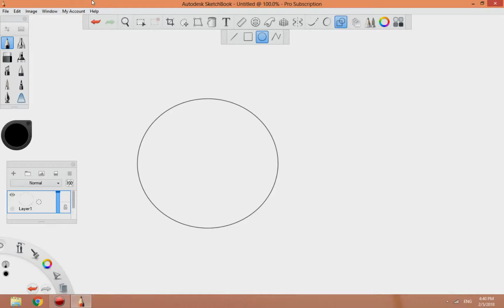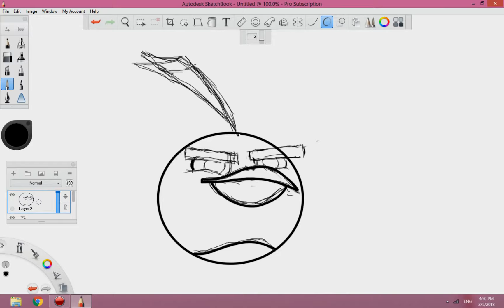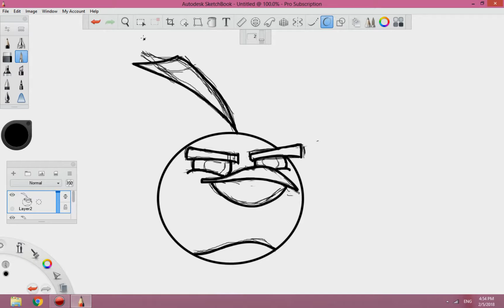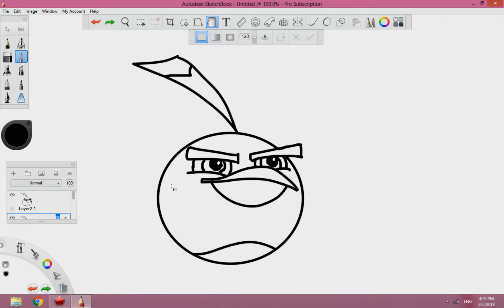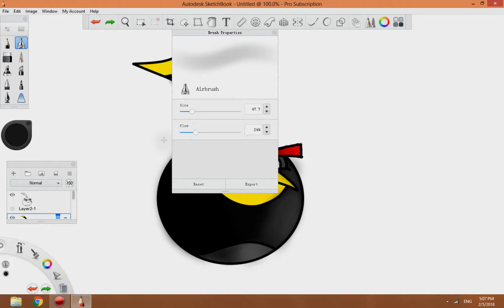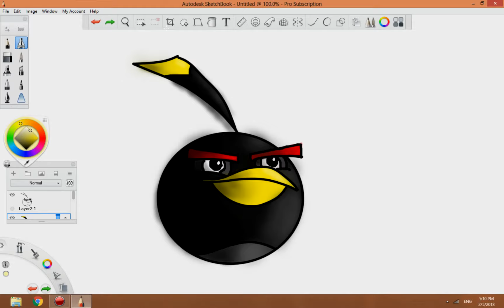Angry birds-Bomb ---I will turn kids drawing monster into real plush toy-Get It For Free!